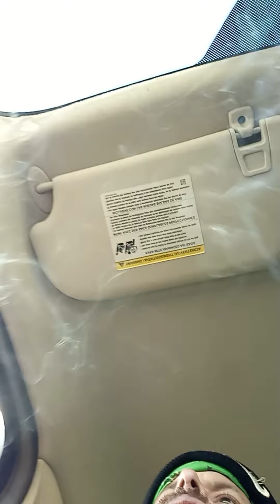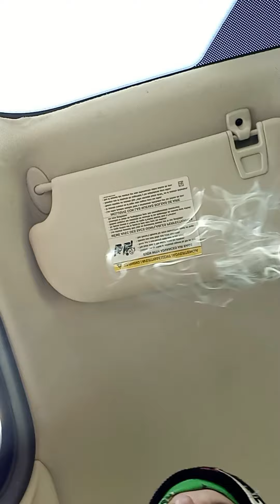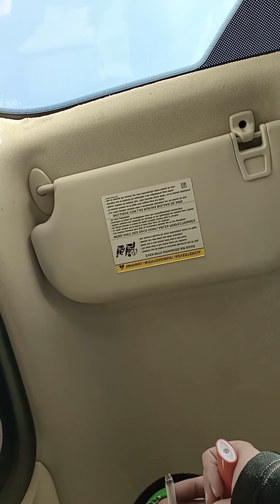I'm glad that vengeance is the Lord's.